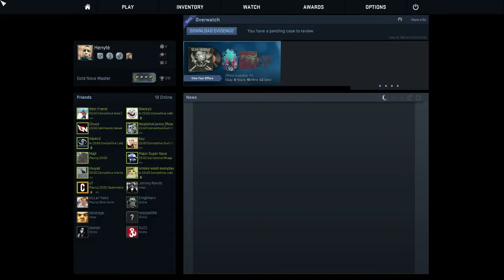Enhyte - 9 sec left, 3 kills /w AWP